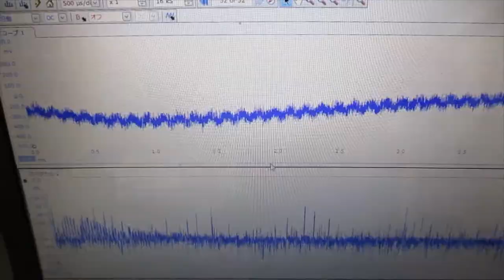超音波と間接容器による、ナノレベルの攪拌技術